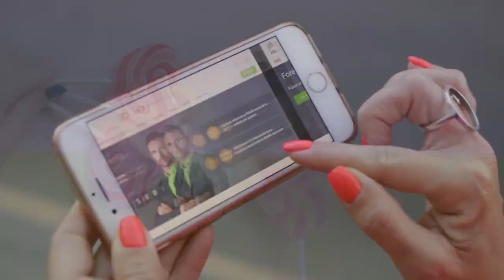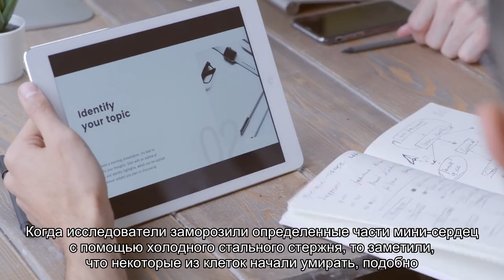Как бьется сердце размером с кунжутное семя, выращенное в пробирке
Ученые успешно превратили пучок человеческих стволовых клеток в крошечное искусственное «сердце».